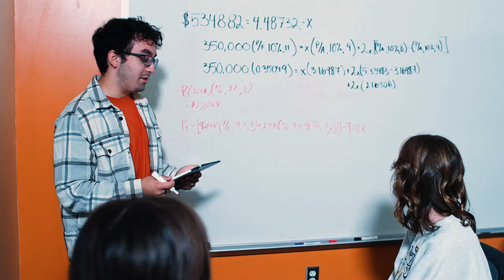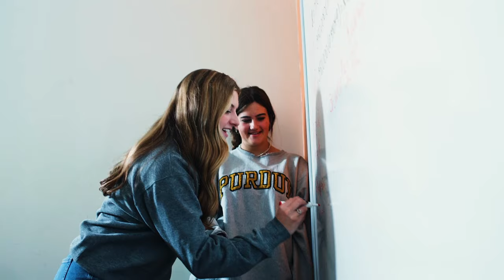Discover a day in the life at Purdue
Wondering what your Boilermaker experience could be like? Discover a day in the life at Purdue, where campus life’s incomparable energy helps you create your own one-of-a-kind college experience.

At Purdue, you can dive into your interests and explore new opportunities, all while connecting with the people you’ll get to call friends for life. Here’s your starting point to see the world (there are more than 400 study abroad programs), get involved with over 1,000 student clubs and organizations and create an impact in research roles, mentorship programs, internships and more.

Take your next giant leap and learn more about admissions: purdue.edu/purdue/admissions